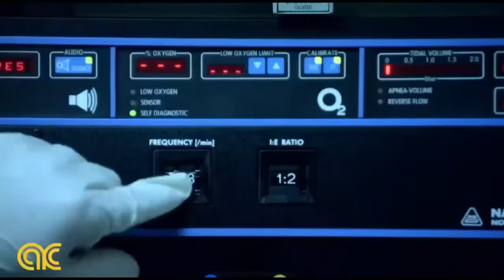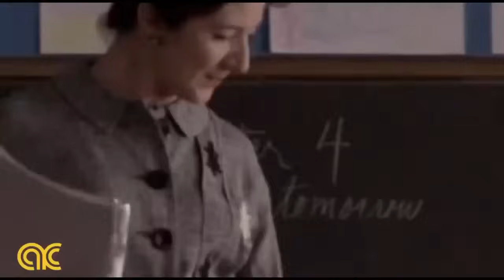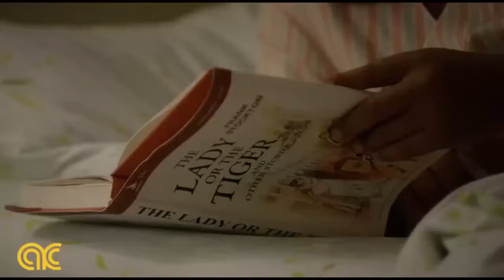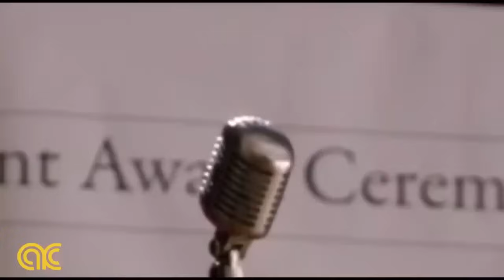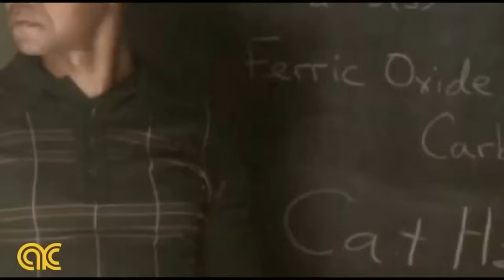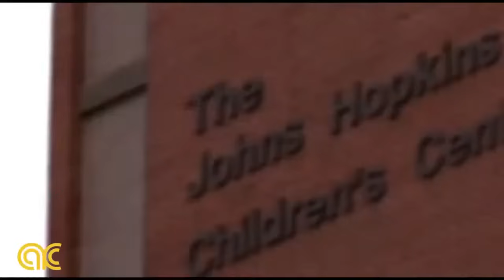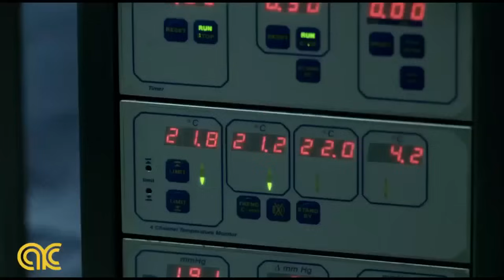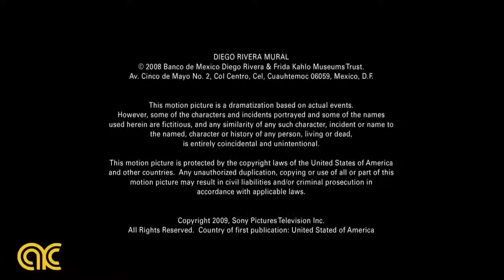Gifted Hands The Ben Carson Story 2024 LMN BEST Movies Based on true story